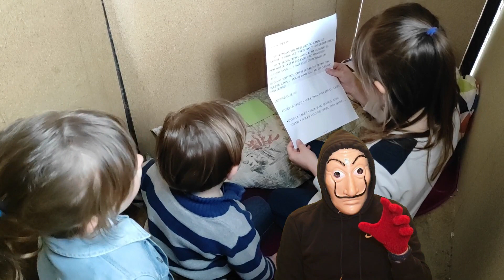Las PRUEBAS del HACKER MISTERIOSO Cap.1 || 2021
¡¡ NECESITAMOS VUESTRA AYUDA!!
Hoy estrenamos nuestro primer capítulo de una serie, llena de misterio e intriga.
El HACKER nos PERSIGUE y nos va dejando PRUEBAS por que quiere quedarse con nuestro canal.
Necesitamos vuestro apoyo para que podamos impedírselo, ¿nos ayudas?